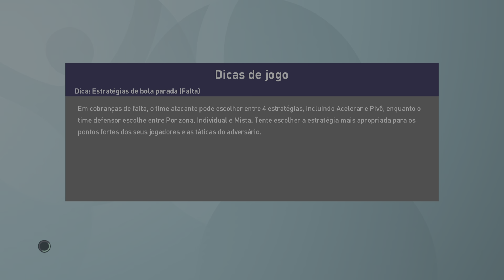72" EURO M&P™ | FINAL | HOLANDA 2x1 DINAMARCA | 🇳🇱 HOLANDA by RYAKOS VENCE A SUA PRIMEIRA WORLDS M&P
72" Euro M&P™ | FINAL | 0:02:15

ʳʸᵃᵏᵒˢHOL 🇳🇱 2x1 🇩🇰 DINˡᵃˢᵗᵏᶦⁿᵍ

GOOOOOOL Eriksen | 0x1 🇩🇰 | 0:12:53
GOOOOOOL Memphis | 🇳🇱 1x1 | 0:16:50
GOOOOOOL Zirkzee | 🇳🇱 2x1 | 0:21:44

72" Euro M&P™ | AWARDS

🌟 MVP™ | MEMPHIS - HOLANDA 🇳🇱
⚽ ARTILHEIRO | MEMPHIS 🇳🇱 - 5 gols
🦶 ASSISTENTE | VAN WOLFSWINKEL 🇳🇱 - 3 assists
🧱 MELHOR DEFENSOR | VAN DIJK - HOLANDA 🇳🇱
🧤 MELHOR GOLEIRO | NEUER - ALEMANHA 🇩🇪
💯 GOL PUSKÁS | ZIRKZEE 2x1 DINAMARCA (Segundo gol da Holanda na final!)